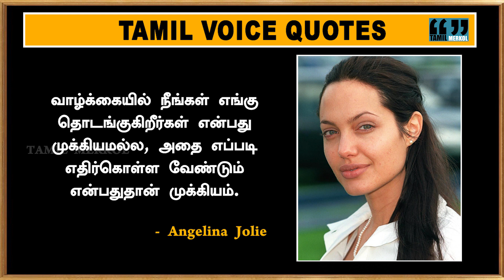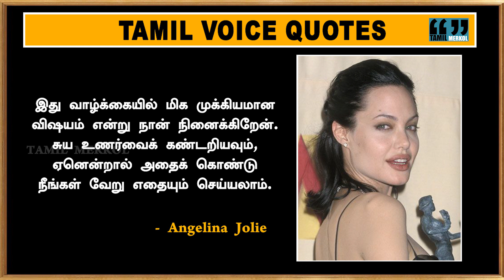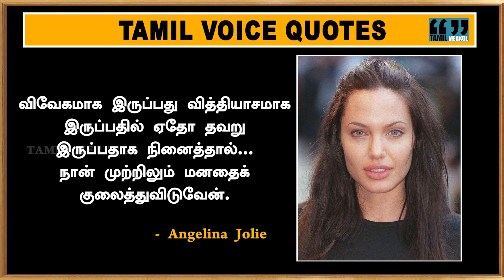இந்த வாழ்க்கையில் என்னால் முடிந்ததைச் செய்வேன்;உபயோகமாக இருக்கும்